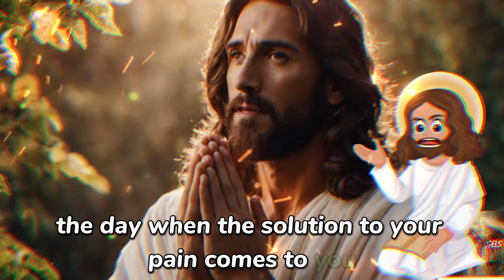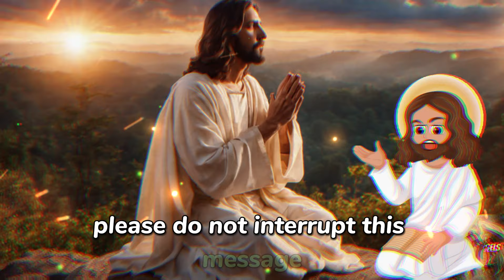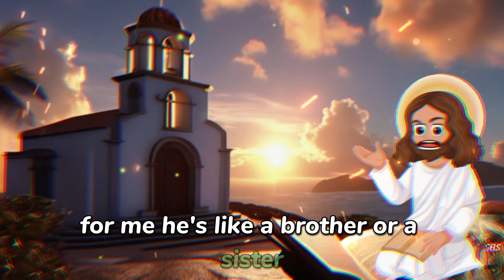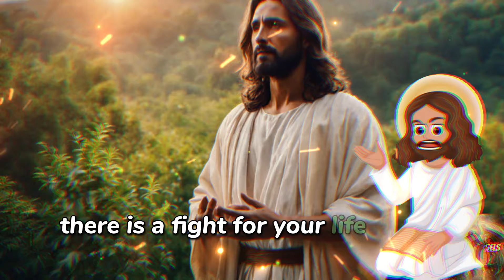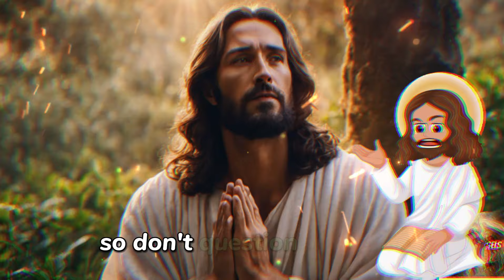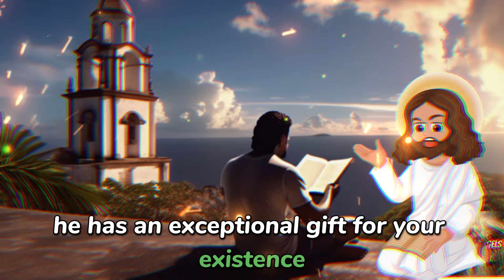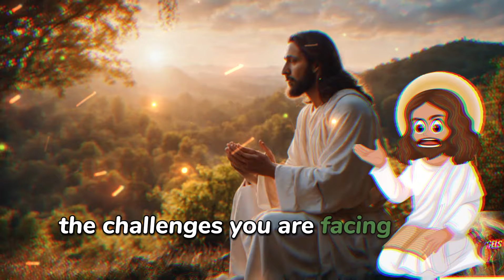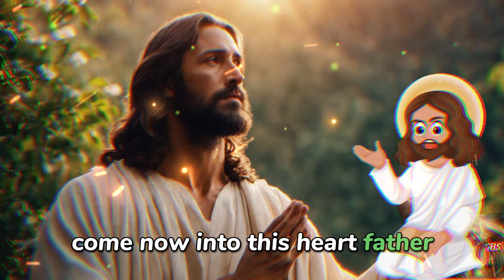🎁GOD SAYS SON, OPEN NOW AND RECEIVE WHAT YOU ASKED FOR GOD!🛑GOD'S MESSAGE TO YOU NOW.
1 messages from the angels hours,
2 messages from the angels to you,
3 messages from your angels,
4 message from your angel for today,
5 message from your guardian angel,
6 heavenly angel messages,
7 angels and their messages,
8 angels,
9 the archangels,
10 angelic message,
11 today's gospel,
12 receive a message from the angels,
13 message from the angels,
14 message from the angels for you today,
15 messages from the angels for today,
16 divine messages,
17 message from angels,
18 messages from angels,
19 angels and their messages,
20 angel messages hours,
21 heavenly angel messages,
22 angel messages for you,
23 your angel's message for today,
24 the archangels,
25 message from your guardian angel,
26 today your angel tells you,
27 christian preaching,
28 today's gospel,
29 messages from your angels,
30 angelic message,
31 angels,
32 increasing my self-esteem,
33 metaphysics,
34 spiritual growth,
35 spiritual development,
36 channeling,
37 archangel jeremiel,
38 ivan donalson,
39 your life will not be the same

angels,
archangels,
angelic message,
today's gospel,

1111🙌💖